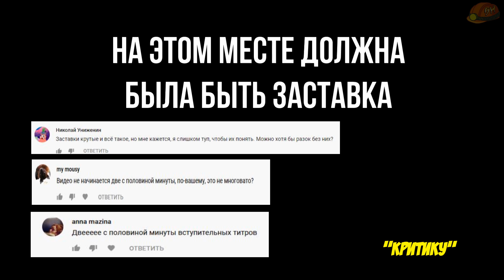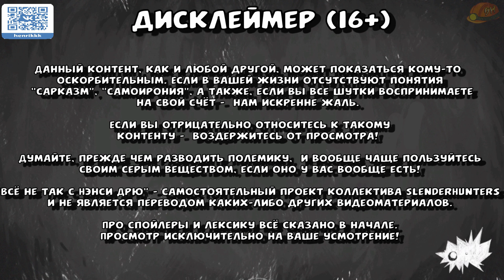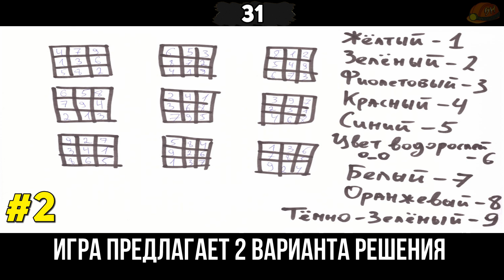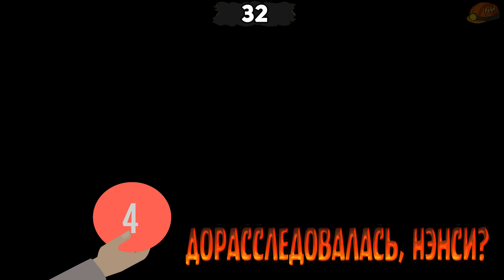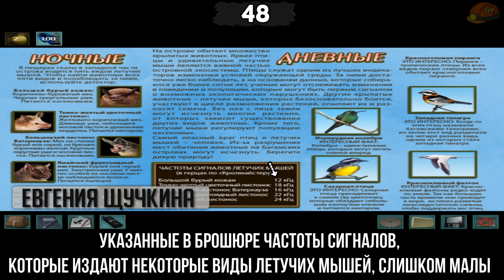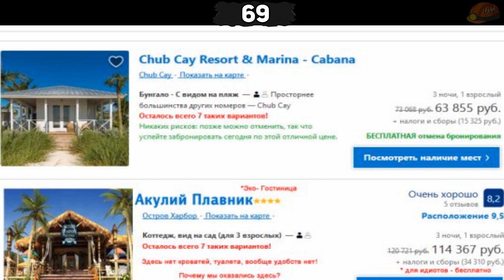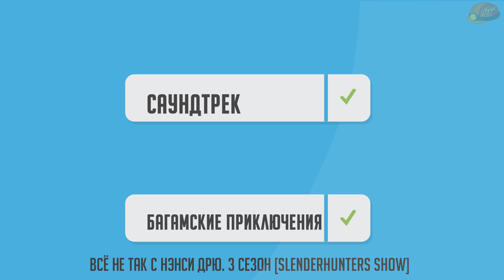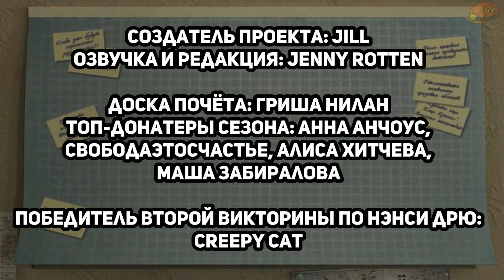Всё не так с Нэнси Дрю: Клад семи кораблей [Мини-обзор]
Традиционное видео рубрики "ВНСНД", посвящённое игре "Нэнси Дрю: Клад семи кораблей". На этот раз сочеает в себе качества мини-обзора и чуть-чуть RYTP! Для максимальной аутентичности выпуск нужно было выложить 22 сентября, но мы же не дикари...

► Сценарий, монтаж, релиз: Jill
► Озвучка, редакция: Jenny Rotten

Видео сурсы: Lost (Season 1, episode 17), Аферисты в сетях (Новый Канал), SpongeBob SquarePants season 3, episode 49b; season 2 episode 27b; Первый Мститель: Противостояние, Мстители, Resident Evil 2 Remake, реклама "Отель - Trivago"

Аудио-сурсы: SpongeBob Intro, Мстители: Война бесконечности, Nancy Drew Game Series OST, Megaman X3 Neon Tiger, Batman 1966 intro meme, Зверополис, Evanescence - My Immortal, Жить здорово, Simon & Garfunkel - The Sound of Silence, Cпроси у Всезнамуса, мем "Бабка Мне лично питаться нечем", мем "Ты втираешь мне какую-то дичь", Очень Страшное Кино 2, Imagine Dragons - Believer, Валентин Стрыкало - Яхта, парус, Resident Evil Revelations 2 - Next Time OST, Кошмар на улице Вязов, Cocktail Lounge - SpongeBob OST, Pokemon I Choose You, The Avons - Seven Little Girls Sitting in the Back Seat, SpongeBob OST - Dorothy, ClueFinders Search and Solve Music - Log Boat, Doing Jacob's Work - Lost Season 6 OST, Coldplay - Paradise, Drunksouls - Happy Death Day, Me for You - SpongeBob OST, Pokemon OST - Route 38, Title Screen, Sunbasking; Joe Purdy - Wash Away, Angela Morely - Through The Woods (From Watership Down),
Return of the Obra Dinn OST

Хэштеги прислали: Max Caulfield, Melodic Death-Metal, Карина Шакирова, Евгения Щучкина, Ксения Сизихина